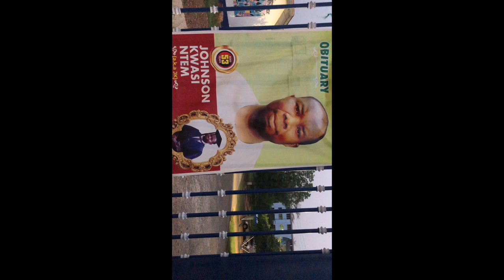I took a trip to my old senior high school💥🎥/vlogs 🎥AKISSS